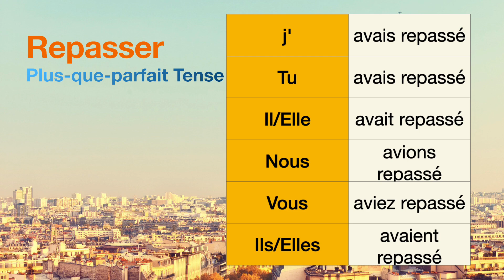How to conjugate Repasser (to iron, to pass again) in Plus-que-parfait tense.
The conjugations for Repasser (to iron, to pass again) in Plus-que-parfait are
j'avais repassé
Tu avais repassé
Il avait repassé
Nous avions repassé
Vous aviez repassé
Ils avaient repassé